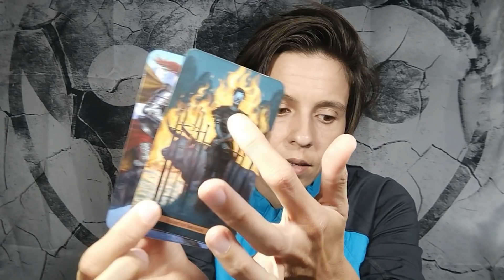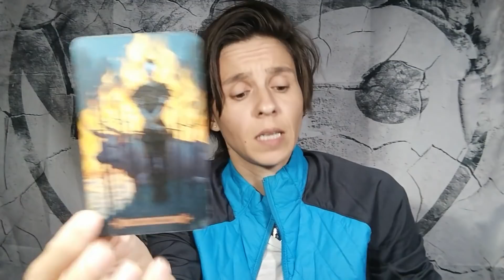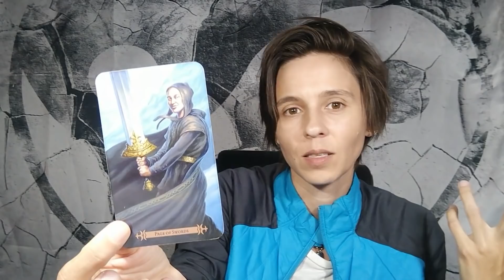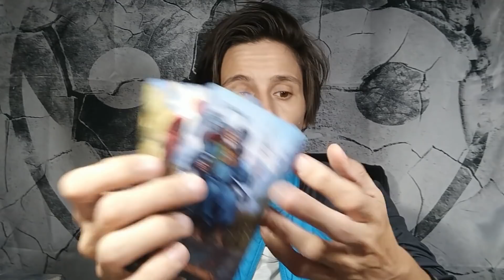ARIES - "Keep on Keeping on" OCTOBER 21st - 27th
MONDAY: Earth Signs (Taurus, Virgo, Capricorn)
TUESDAY: Fire Signs (Aries, Leo, Sagittarius)
WEDNESDAY: Air Signs (Libra, Gemini, Aquarius)
THURSDAY: Water Signs (Scorpio, Pisces, Cancer)

MONTHLY Readings: Within the Week Before the Upcoming Month